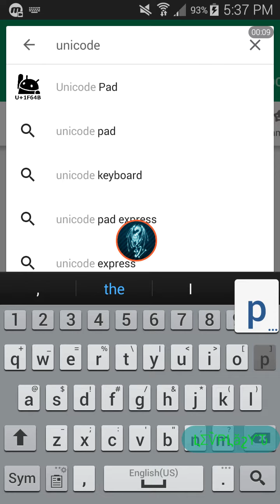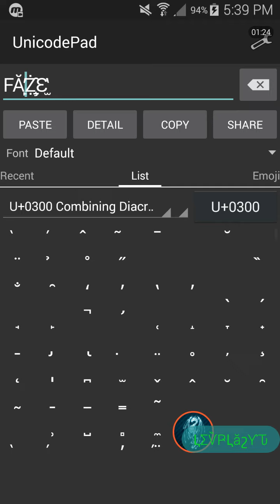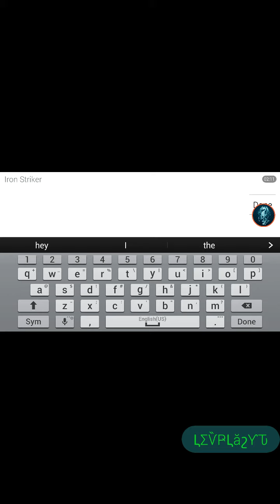How to make a really cool username in pixel gun 3d 《Android only》